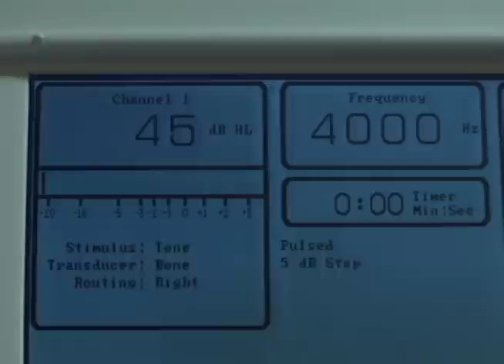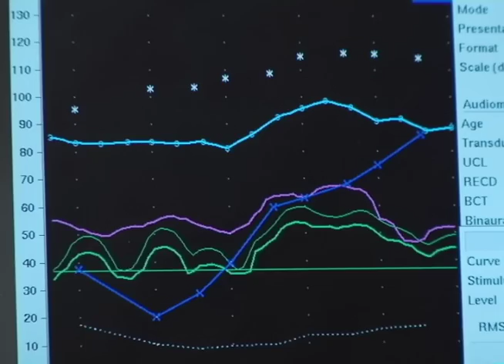High Frequency Hearing Loss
Dr. Lou Cheek of Adobe Hearing Center discusses the benefits of hearing aids for people with high frequency hearing loss.